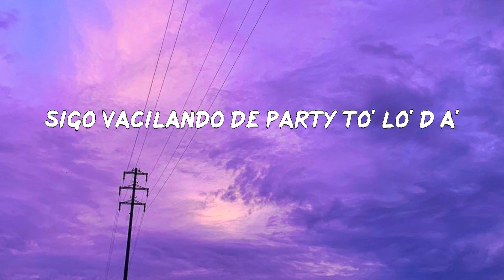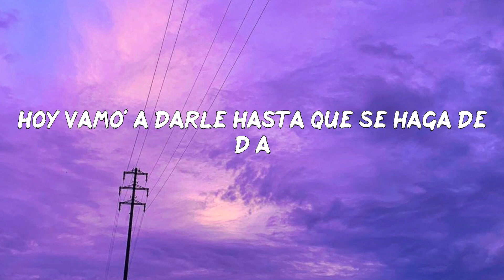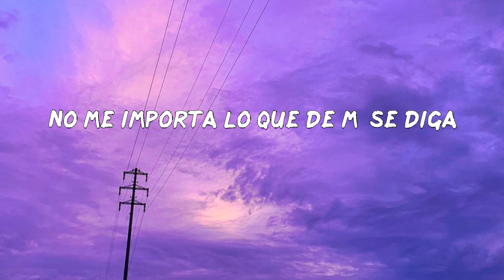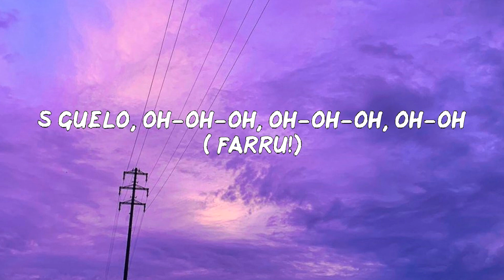Farruko - Pepas (LETRAS MUSIC)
Letra: Farruko - Pepas
Desacatao'
Empastillao'
(Qué maldita nota)
(Arcoíris)
¡Fa-Fa-rru!
¡Blep!
¡Fa-Fa-rru!
(Qué maldita nota)
(Arcoíris)
Desacatao'
Empastillao'
(Qué maldita nota)
(Arcoíris)
¡Fa-Fa-rru!
Dimelo, Chino
The Most Winning
Victor Cárdenas
White Star
Sharo Towers
La 167
La 167